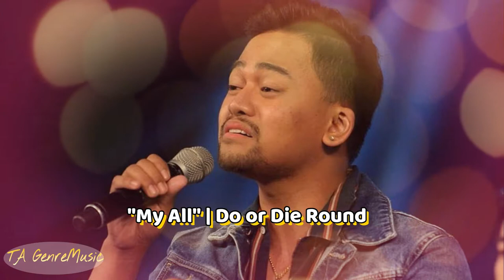Idol Journey Lance Busa's Performances Highlights | Idol Phiippines 2019